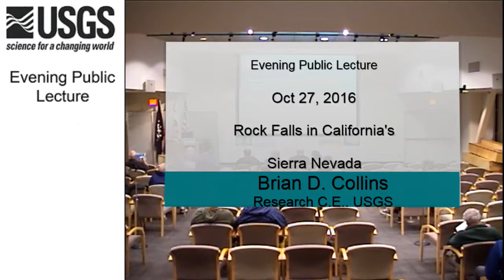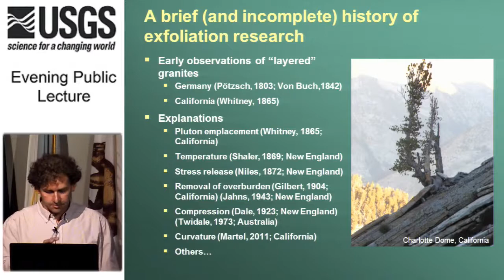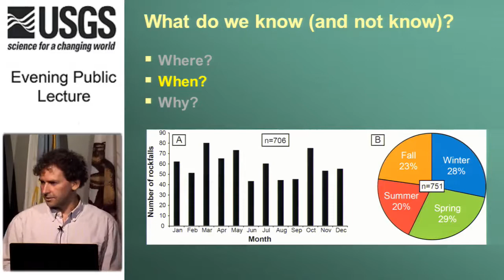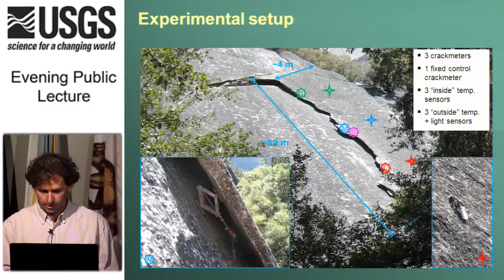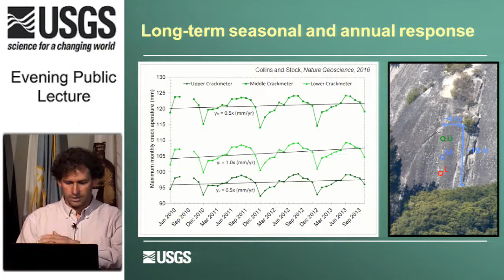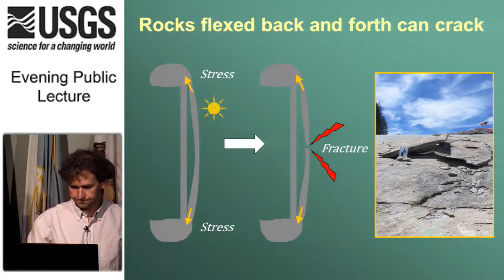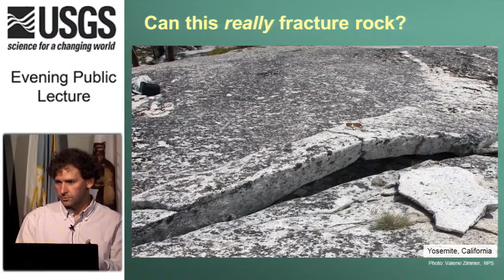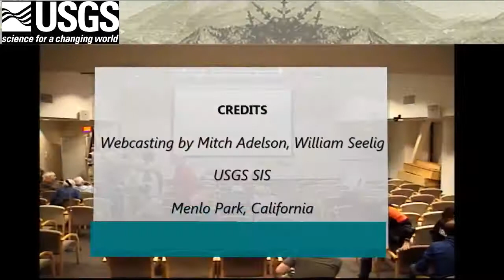October Evening Public Lecture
Rock falls in California’s Sierra Nevada - Pursuing explanations for exfoliation and seemingly spontaneous fracture of rock